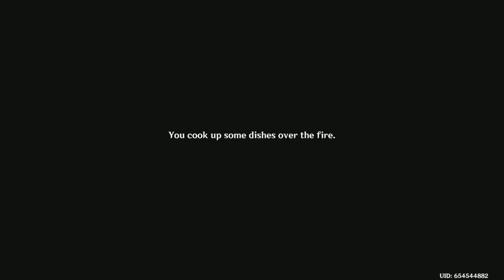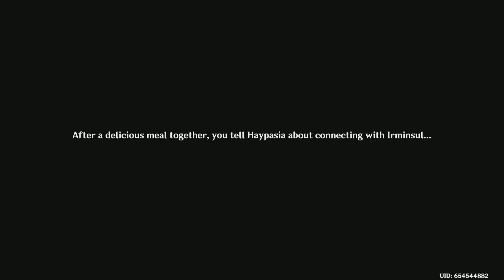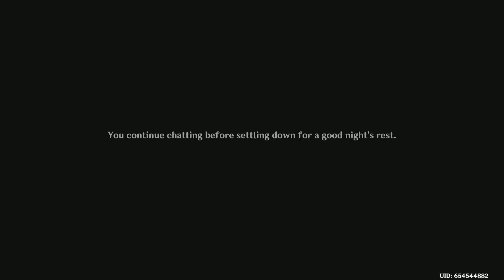Genshin Impact Gameplay (Part 81)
The sages in Sumeru City have tried to recruit Tighnari to join the Akidemiya, but he declines